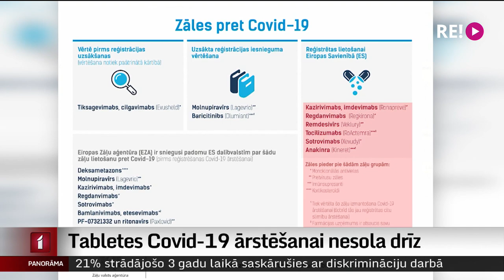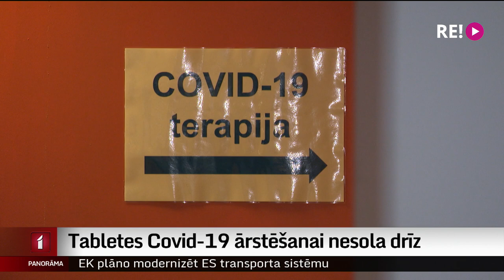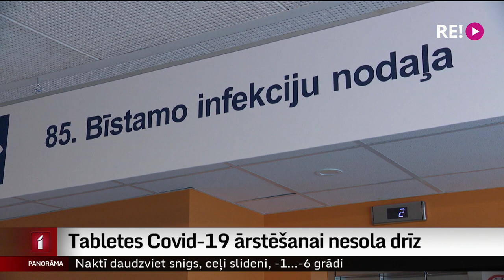Tabletes Covid-19 ārstēšanai nesola drīz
Lai gan aizvadītajās dienās viena pēc otras parādījās ziņas par jauniem preparātiem, tajā skaitā tabletēm Covid-19 ārstēšanai, speciālisti uzsver, ka vismaz tuvākajos mēnešos tie nebūs pieejami plašam Covid slimnieku lokam. Medikamenti tablešu formā, ko katrs varētu nopirkt aptiekā, joprojām nav reģistrēti, turklāt to cena šobrīd mērāma simtos eiro. Tāpat jārēķinās, ka zāles ir jaunas un varētu būt piemērotas tikai dažām pacientu grupām. Kāda Covid-19 ārstēšanas terapija šobrīd pieejama Latvijā, par to plašāk stāsta Zanda Ozola-Balode.